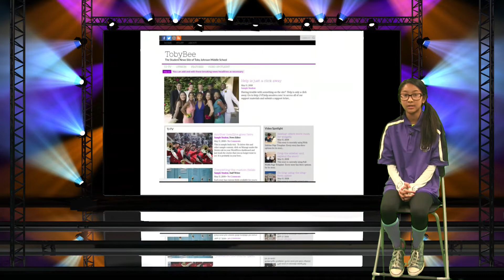092118 First Things 1st